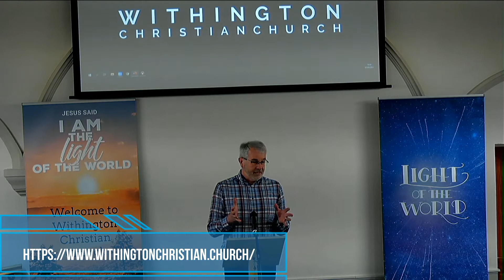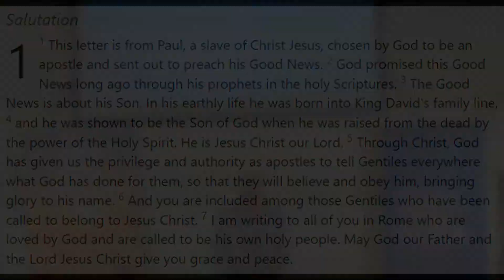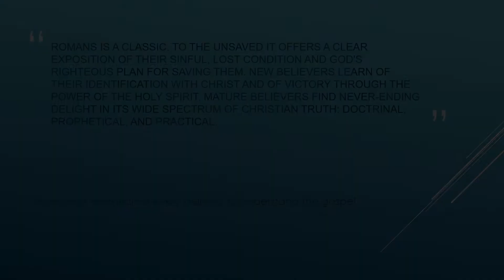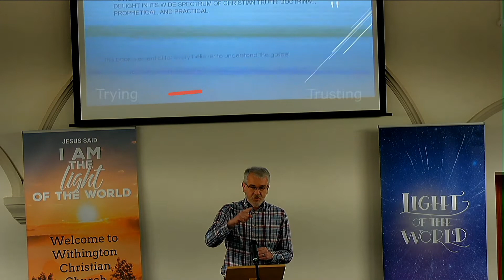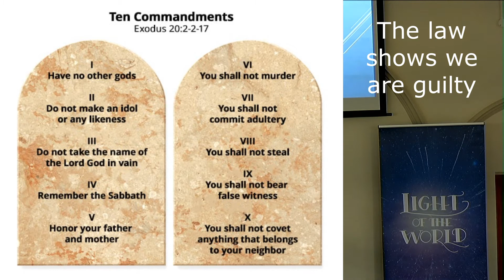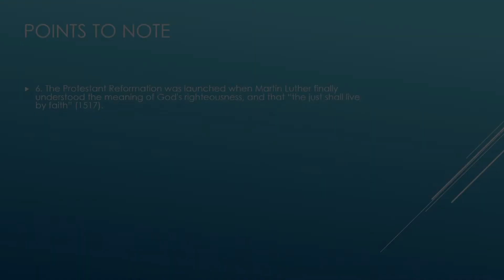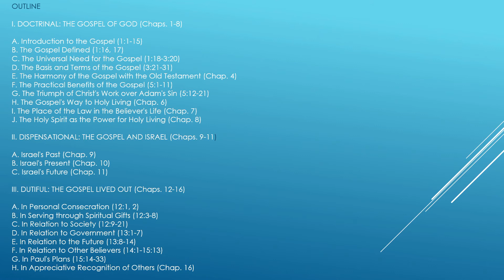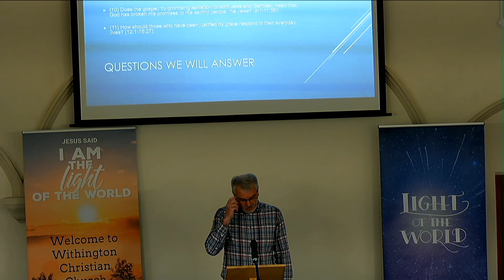Introducing Romans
Bible Teaching from Withington Christian Church
Sermon by Wesley Downs